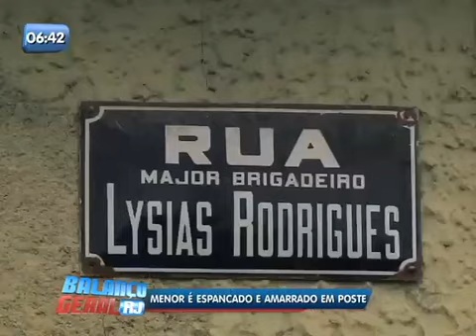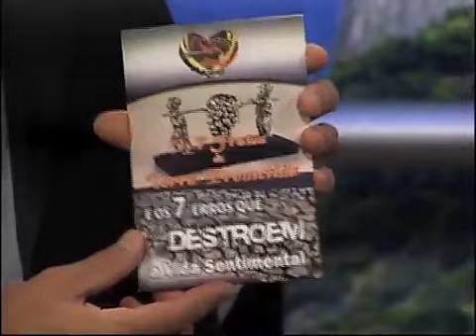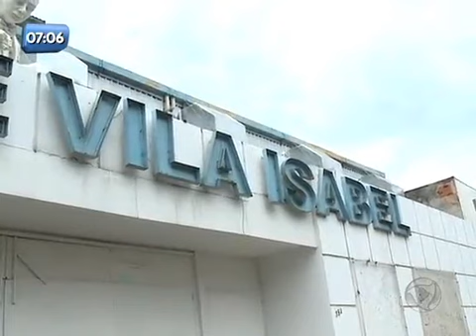Balanço Geral RJ - Veja íntegra do dia 6 de Março de 2014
Veja as principais notícias do Rio de Janeiro na edição da manhã do Balanço Geral RJ!